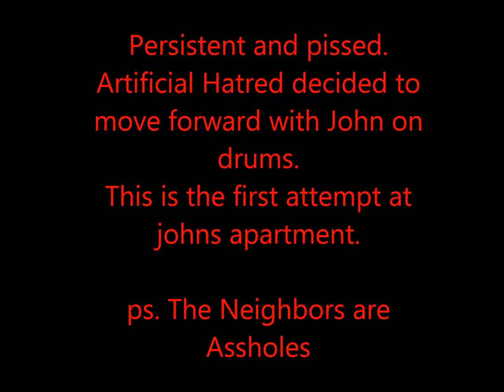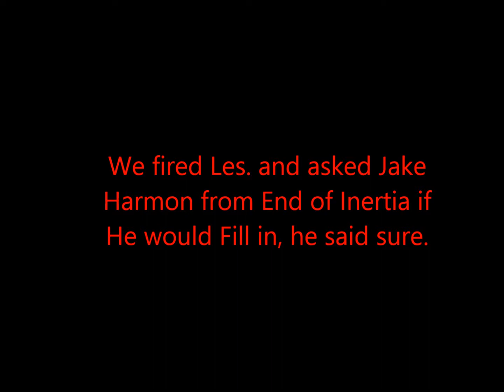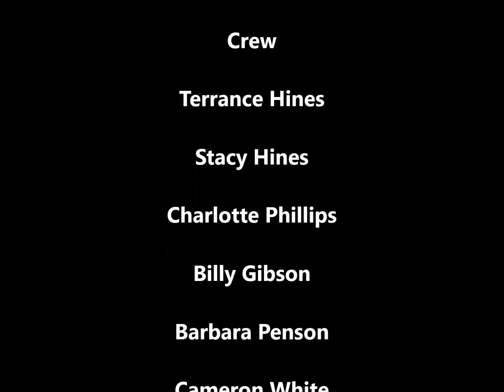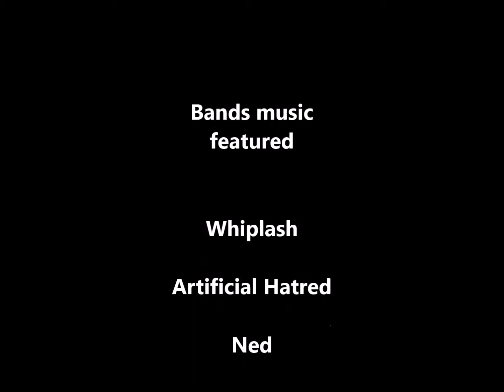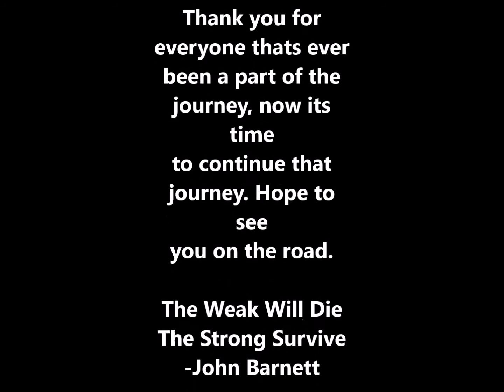Hatred - a Documentary about Artificial Hatred part 2 (New Beginnings)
Bloody Breathitt Studios 2019